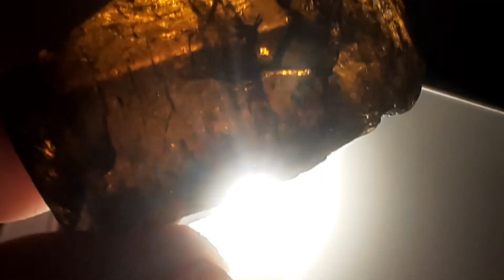Nepali Corundum, garnet and Turmolin stone!!